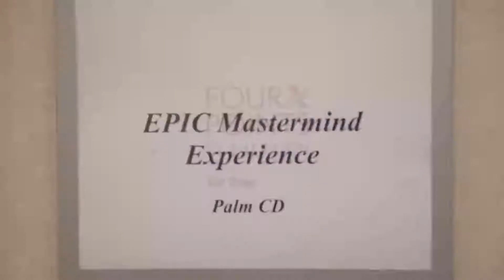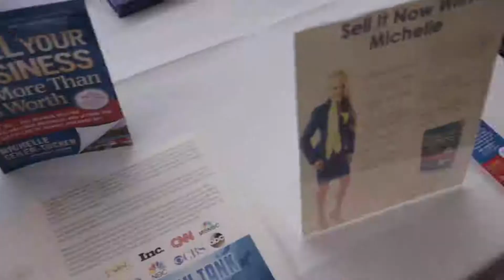Michelle Seiler - Tucker Show Episode 001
Are you looking to elevate your business or considering selling? and embark on a path to success today!